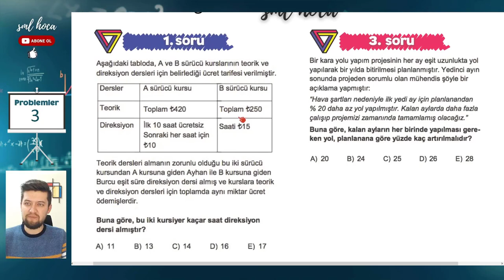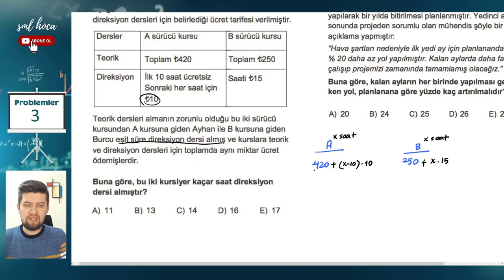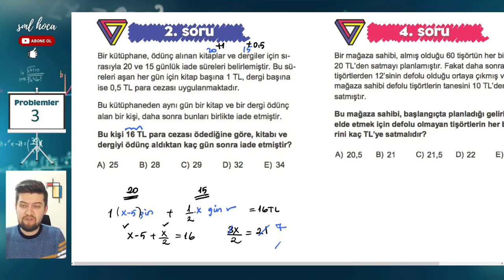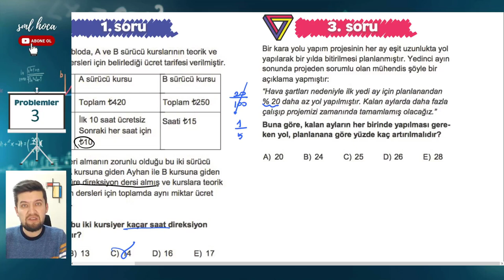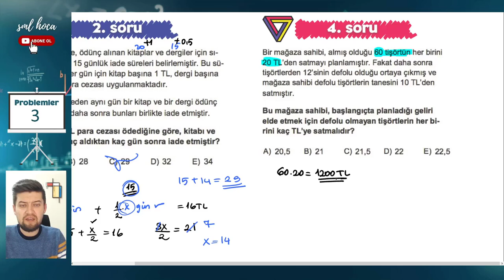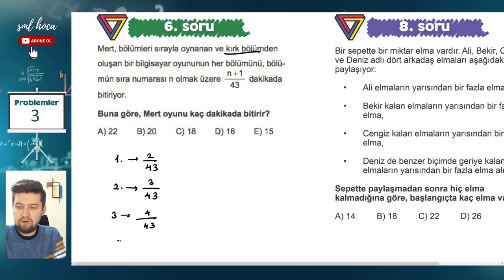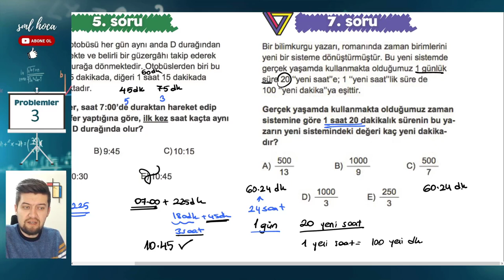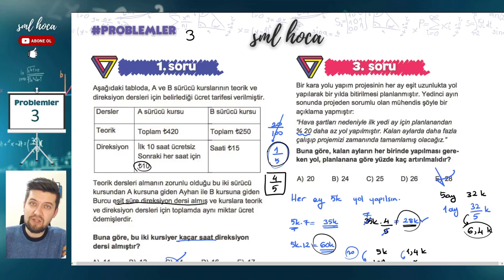Problemler Soru Çözüm Kampı - 3 - Sml Hoca Matematik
Problemler Soru Çözüm Kampı - Sml Hoca Matematik

Kim ne derse desin, TYT de problemlerden 20 soru çıkıyor! Hani 14'tü? Temel Kavram, Üslü-Köklü, Mutlak Değer, Eşitsizlik vb konuların soruları da artık problemimsi oluyor hepiniz biliyorsunuz. 20 soru. Matematik sorularının %66,6 sı. AYT de Limit Türev İntegral ne kadar önemliyse, TYT de problemler 2 kat daha fazla önemli ! Bu yüzden, buyrun canlarım :) Hadi problem çözelim biraz.